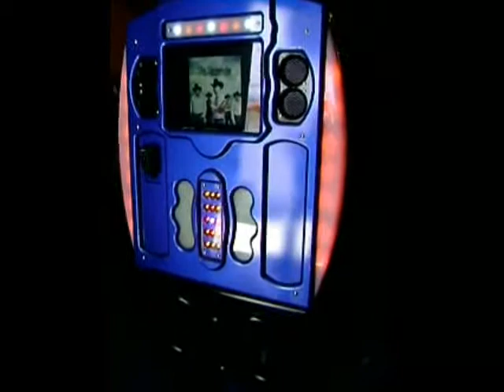ML 44256981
Video Migrado